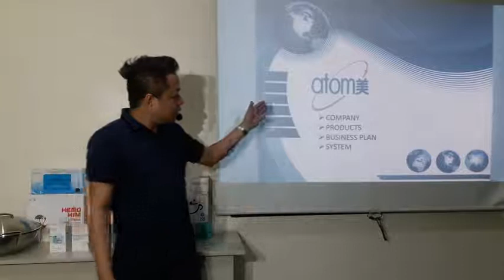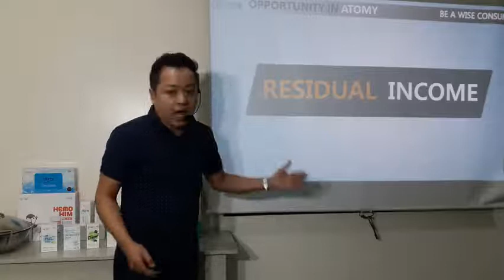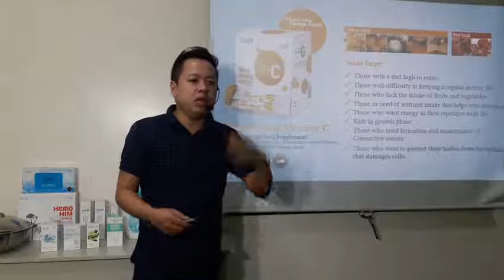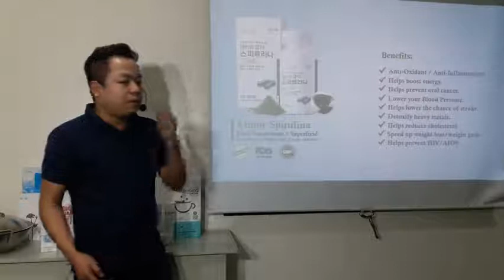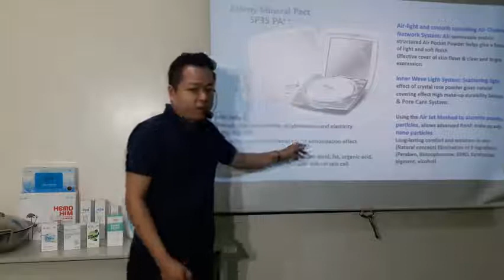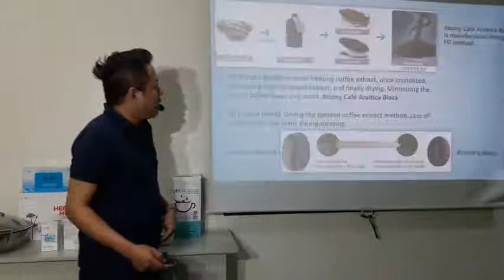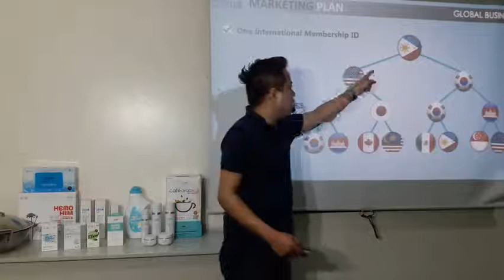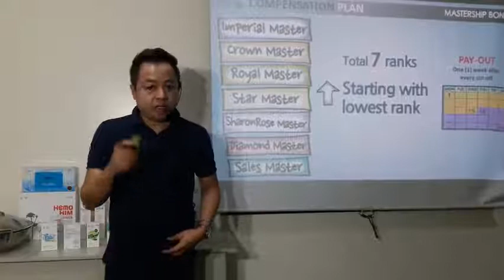Atomy Business Presentation BY SALES MASTER MERWIN MARFORI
Atomy is a No.1 Korean network marketing company that offers Absolute Quality at Absolute Prices for the most bio-technologically advanced health care, skin care, personal care, and home care products. We are currently looking for enthusiastic sales & marketing person who is willing to start a new business for success. Atomy has

FREE membership
NO registration fees
NO monthly purchase obligations
NO purchases required to join
NO automatic reordering; NO auto-ship
One unique membership ID across the world
Access to member discounted prices on all Atomy products
Global logistical infrastructure support
High quality, technologically-advanced, natural and organic products
Opportunity to create your own business and an alternative source of income...

if interested please contact this numbers
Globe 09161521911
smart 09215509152